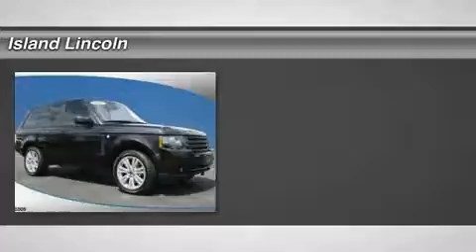2012 Land Rover Range Rover T2492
2012 LAND ROVER RANGE ROVER Merritt Island, FL
Stock# T2492

Island Lincoln
1850 East Merritt Island Cswy

Exceptionally Nice 2012 Land Rover Range Rover HSE LUX! Only 46,000 Miles on this Beautiful Range Rover! Just Serviced in Our Service Department, Including Brand New Tires! Vehicle History Report on Request